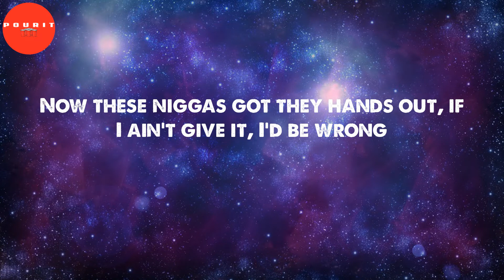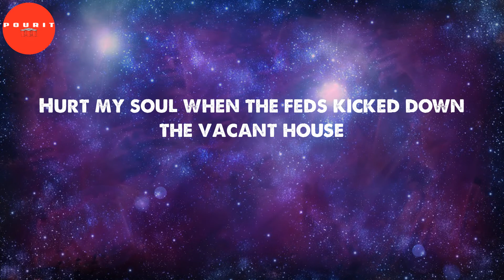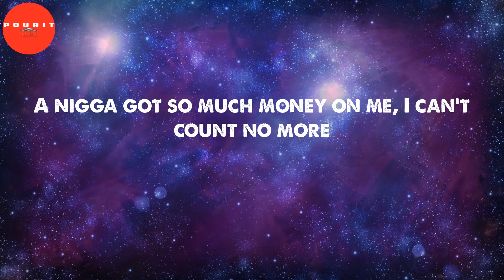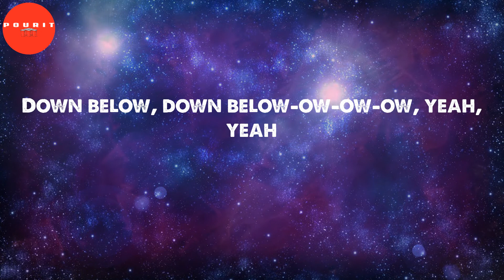Down Below (Lyrics) - Roddy Ricch